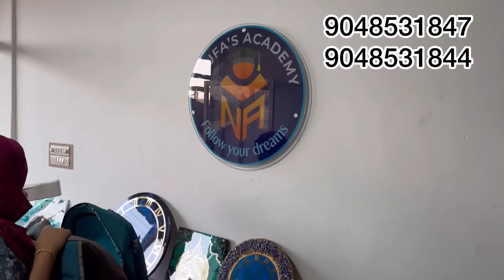നമുക്കിട്ടു പണി തരുന്നവരെ ഒന്ന് സങ്കടപെടുത്തൂ..നമ്മളൊന്ന് സന്തോഷിച്ചാൽ മതി.അവർക്കു ടെൻഷൻ ആയിക്കോളും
👉🏻Agaro supreme car wash

👉🏻 Agaro electric spin mop

👉🏻Agaro Ace wet and dry vacuum cleaner

👉🏻Agaro tens massager

👉🏻Agaro citrus juicer

👉🏻Agaro grand bed vaccume cleaner

👉🏻Agaro air fryer

👉🏻Agaro rice cooker

👉🏻Agaro coffee maker

ഓൺലൈനായി സ്ത്രീകൾക്കും പുരുഷൻമാർക്കും യൂണിവേഴ്സിറ്റി അംഗീകൃത കോഴ്സുകൾ ഇപ്പോൾ വീട്ടിൽ ഇരുന്ന് തന്നെ പഠിക്കാനുള്ള അവസരം* നിങ്ങളുടെ സ്വപ്നങ്ങൾ നിങ്ങളുടെ വിരൽതുമ്പിൽ...

*കോഴ്സുകൾ*
🟩 ꜱꜱʟᴄ  &  ᴩʟᴜꜱ ᴛᴡᴏ
🟩 ʙᴇᴀᴜᴛɪᴄɪᴀɴ ᴄᴏᴜʀꜱᴇ
🟩 ᴀᴄᴄᴏᴜɴᴛɪɴɢ
🟩 ꜰᴀꜱʜɪᴏɴ ᴅᴇꜱɪɢɴ
🟩ᴀʀᴀʙɪᴄ ᴩʀɪᴍᴀʀy ᴛᴛᴄ
🟩 ᴩʀᴇ ᴩʀɪᴍᴀʀy ᴛᴛᴄ
🟩 ᴍᴏɴᴛᴇꜱꜱᴏʀɪ ᴛᴛᴄ
🟩 ᴅᴇɢʀᴇᴇ & ᴩɢ

🟩 ᴄᴏᴜɴꜱᴇʟɪɴɢ ᴩꜱyᴄʜᴏʟᴏɢy
🟩 ꜱᴩᴏᴋᴇɴ ᴇɴɢʟɪꜱʜ
🟩ᴍᴇʜᴀɴᴅʜɪ ᴄᴏᴜʀꜱᴇ
🟩 ᴅɪᴩʟᴏᴍᴀ ɪɴ ᴄᴏᴜɴꜱᴇʟɪɴɢ ᴀɴᴅ ᴩꜱyᴄʜᴏᴛʜᴇʀᴀᴩy
🟩ᴇʟᴛᴄ
🟩ʟᴇᴛᴛᴇʀ ꜱᴛᴜᴅy & ʀᴇᴀᴅɪɴɢ ᴀɴᴅ ᴡʀɪᴛɪɴɢ
🟩Learning Disability (U

LD ) course
🟩Other Short term courses

എന്നി കോഴ്സുകളെ കുറിച്ച് കൂടുതൽ അറിയാൻ watsapp ചെയ്യുക👇🏻👇🏻